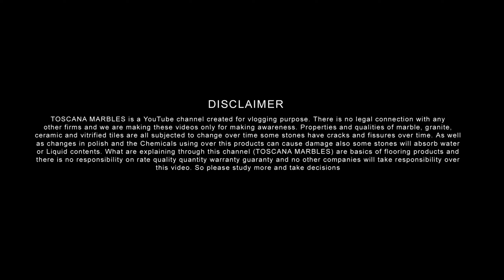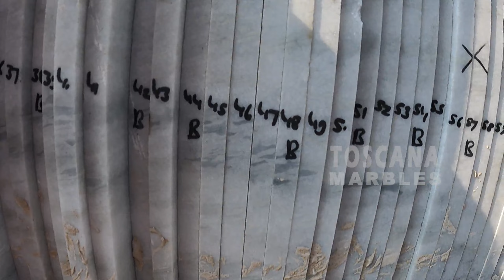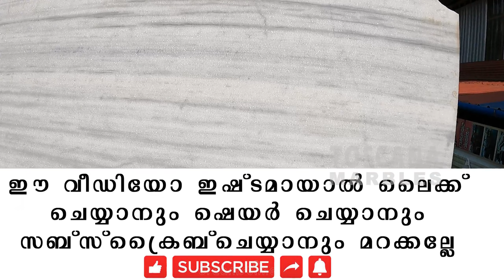ഇത്രയും വൈറ്റ് പോരേ 😷premium white marble TOSCANA MARBLES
Whatsapp numbers

ഈ ചാനലിൽ ഏറ്റവും കൂടുതൽ ആളുകൾ കണ്ട ഹോം ടൂർ വീഡിയോ

കോട്ടക്കലിലെ ഈ വീട് കാണൂ

കട്ടനി മാർബിൾ വിരിച്ച വീട് കാണൂ

മാർബിൾ ഫ്ളോറിങ് വർക്ക്